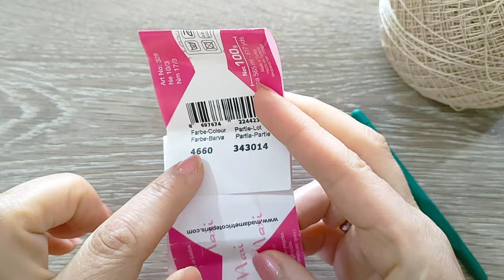🙋‍♀️22-ÇOK İSTEK ALAN BİR MODEL✅KONSOL DANTEL YAPILIŞI 1.PART🤌 CROCHET KNİTTİNG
Çeyizlik dantel örneklerini birlikte örebiliriz vitrin danteli salon danteli masa örtüsü runner dantel konsol danteli Hello everyone, I'm here with a great crochet knitting video. I continue to share beautiful new generation knitting training videos every day in my hobbies knitting online training course, table lace, window lace, towel edge, tip lace samples, coffee table lace samples, vest models, knit bag models .If you find the free online videos useful, I would appreciate if you support the videos by liking, commenting and sharing. Crochet flower patterns, crochet butterfly patterns, crochet rose patterns, crochet knitting patterns